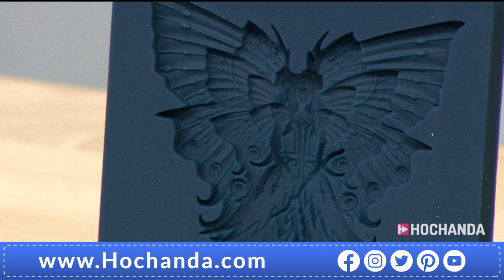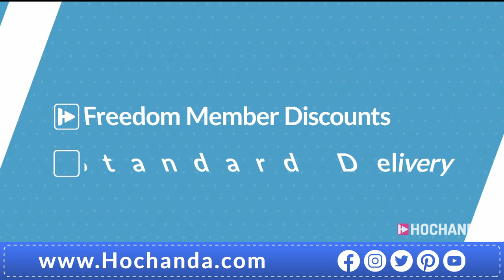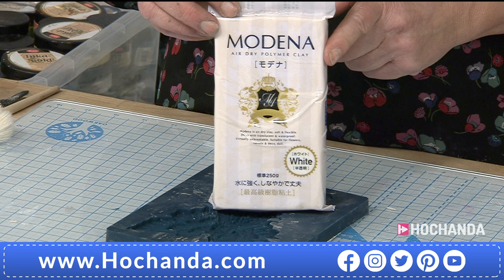Zuri Designs with Kathryn Sturrock, Mixed Media and Home Decor Ideas on Hochanda!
Join Kathryn Sturrock for a one day special from Zuri Designs, with beautiful moulds, clay and an array of mediums! Don’t miss out!